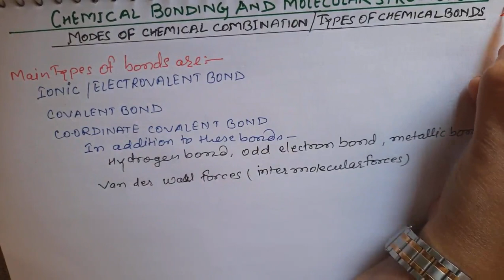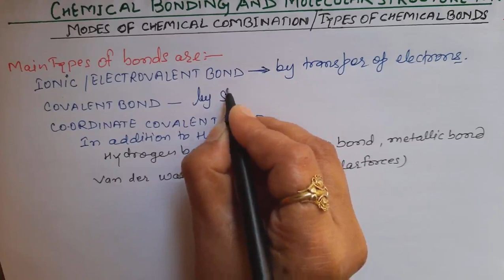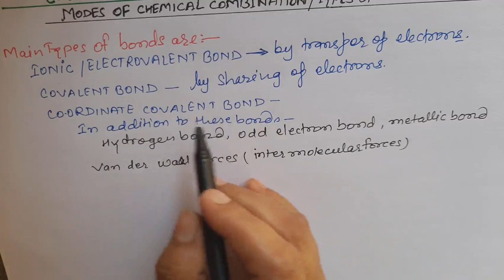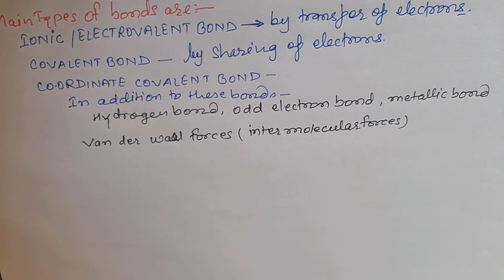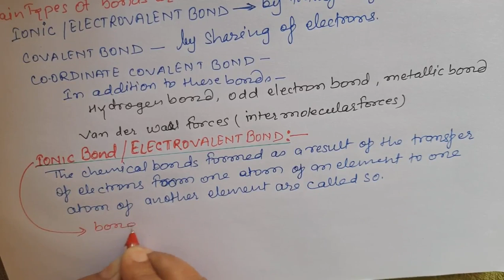Chemical bonding and molecular structure of class 11 ,formation of ionic bond/electovalent bond